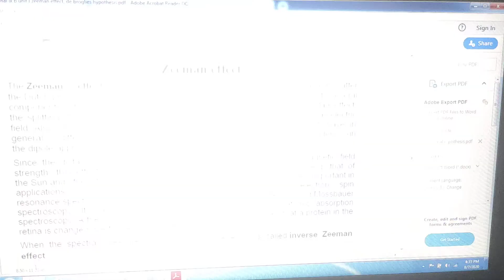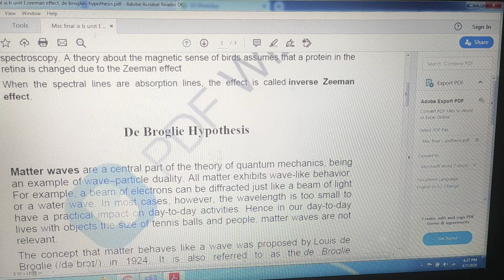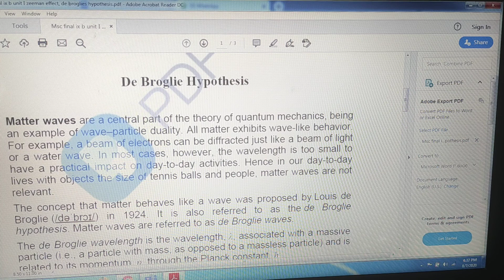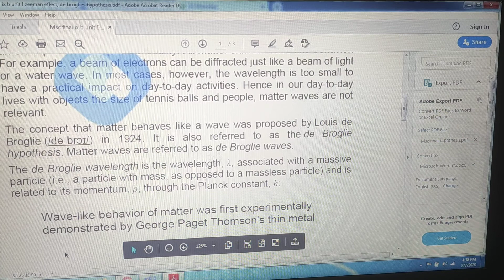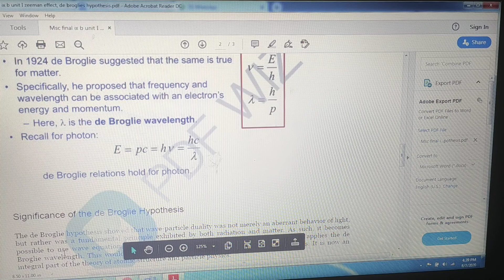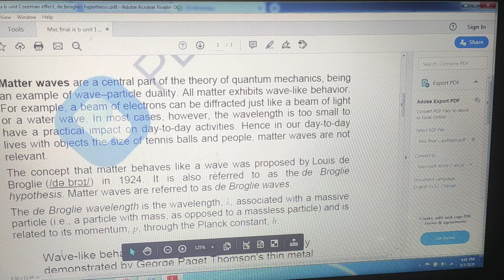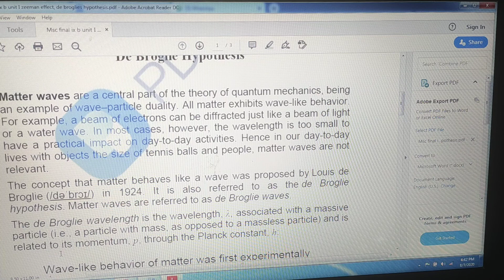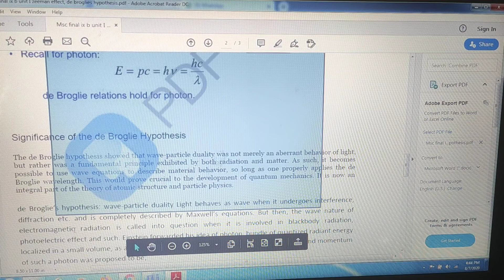Msc final ixb unit iv zeeman effect, de broglie hypothesis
Dr Uma rathore assistant professor